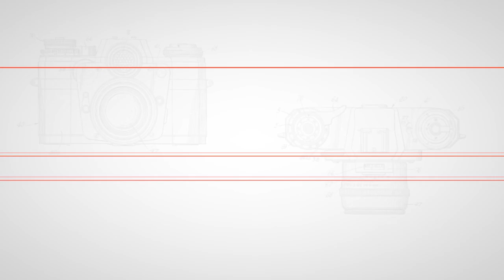Oficios al descubierto Ep. 2: "Fotografía" con Yayo López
“Belleza Peruana” es un proyecto fotográfico que busca diversificar las nociones de belleza sobre las que nos definimos y valoramos los peruanos. Yayo López, autor del proyecto, hablará de sus motivaciones y compartirá detalles detrás de la realización de los retratos que forman parte de este trabajo. “Belleza Peruana” se ha presentado en 10 exposiciones en el Perú y el extranjero, siendo exhibida en La Galería de la Universidad de Lima en el 2018.

Yayo López es fotógrafo, periodista, comunicador social y artista visual que se ha desarrollado en el ámbito comercial, documental y artístico durante más de 25 años.